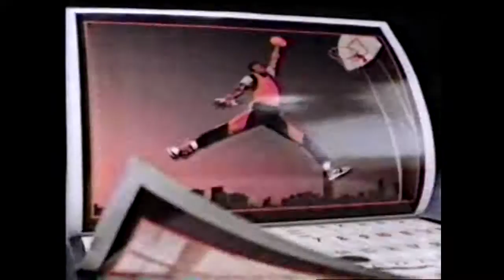Michael Jordan Wheaties Payless Shoes 1990